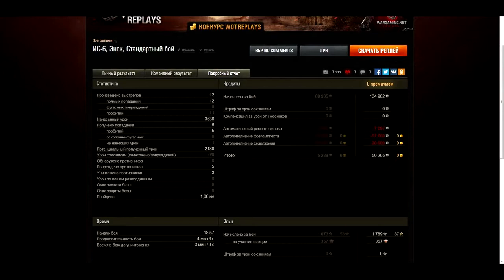World of Tanks! Командный бой Новый режим Стоит продолжать